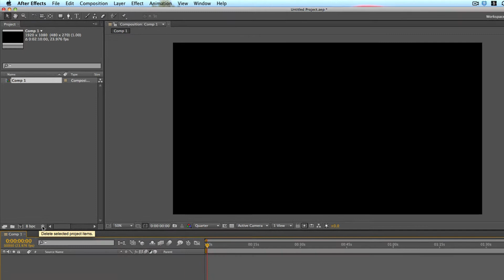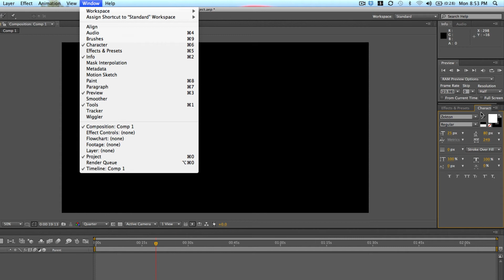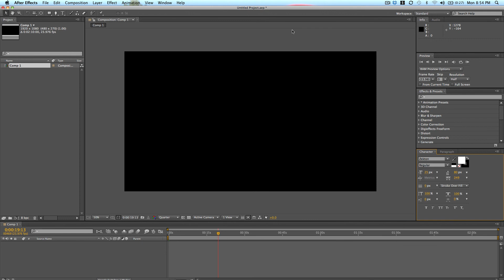After Effects Course - Program Layout | Video School Online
Today we'll talk about the After Effects Program Layout so you have an understanding of how to use after effects for the following lessons.

In this After Effects training course, professional motion graphics editor Phil Ebiner takes you from zero to hero. No experience in After Effects or video editing is needed to take this course. You don't even need After Effects.

Here is a glimpse of what we'll be covering:

After Effects program layout + basics
Adding layers and working with transform tools
Creating unique shapes with motion
Exporting with transparency
Exporting for YouTube